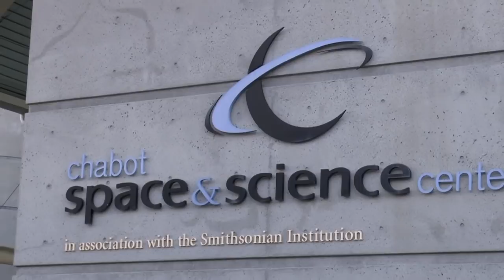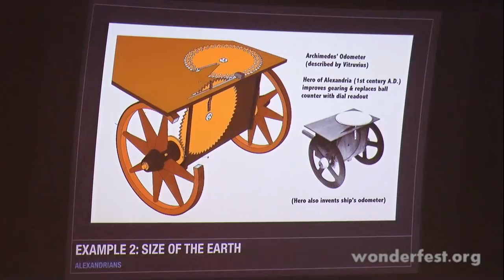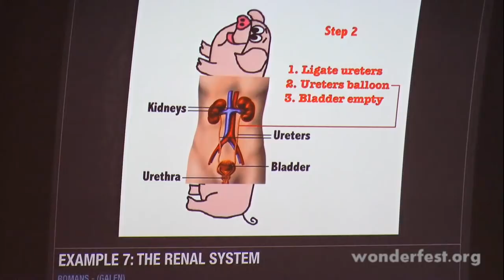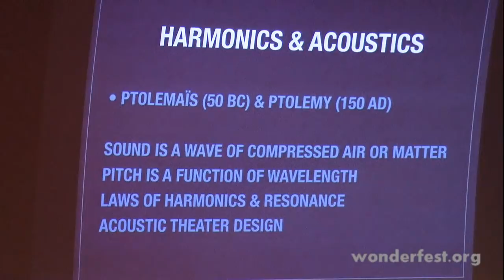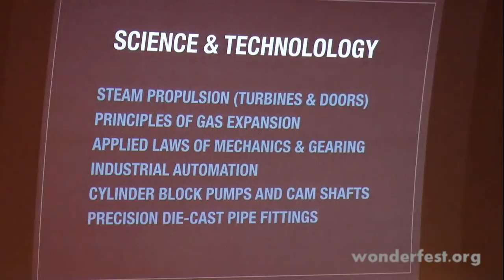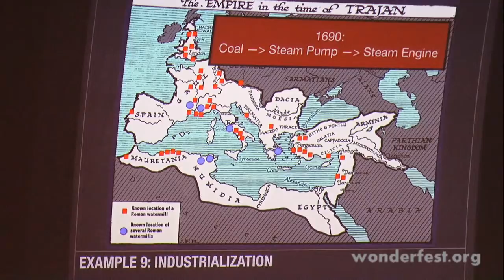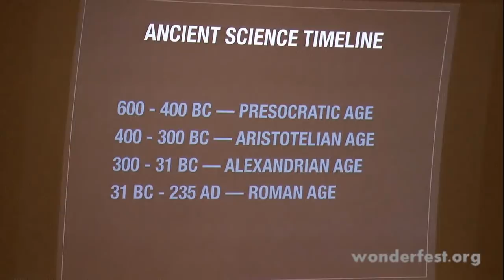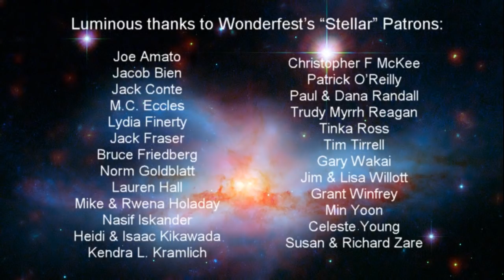The Sciences in Ancient Greece & Rome: How Far Did They Get?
Dr. Richard Carrier is an expert in ancient science. Since earning his PhD at Columbia University, he has written numerous books on modern philosophy and ancient history. In this lively, illustrated talk, Dr. Carrier will compare modern science (from the Scientific Revolution to today) with science in the ancient Greco-Roman world, where science as we know it began. We will understand what the Greeks and Romans achieved — and how close they got to their own scientific revolution.

The Sciences in Ancient Greece & Rome: How far did they get? Apr 15
Mar 25, 2015   //   by Eric   //   2015 Archive, Archives  //  Comments Off

Science of Ancient Greece and RomeDr. Richard Carrier is an expert in ancient science. Since earning his PhD at Columbia University, he has written numerous books on modern philosophy and ancient history. In this lively, illustrated talk, Dr. Carrier will compare modern science (from the Scientific Revolution to today) with science in the ancient Greco-Roman world, where science as we know it began. We will understand what the Greeks and Romans achieved — and how close they got to their own scientific revolution.

    WHAT: The Sciences in Ancient Greece & Rome: How Far Did They Get?
    WHO: Dr. Richard Carrier
    WHEN: 7pm, Wednesday, April 15, 2015
    WHERE:  Chabot Space & Science Center, 1000 Skyline Blvd, Oakland, CA 94619
    HOW:  Co-produced with Chabot Space & Science and with Ask A Scientist.
    WHY:  Because we’re curious creatures.

Wonderfest works every day to promote the scientific outlook. For as little as $1/month, why not become a Wonderfest Patron? As the Medici family were patrons of popular art in old Italy, you can become a patron of popular science and rationality in the modern Bay Area. (And you’ll get that tax-deduction that the Medici never did!) Please become a regular supporter of Wonderfest, and help enlarge the concept of scientific community.
If you shop at Amazon.com, why not shop at AmazonSmile? It doesn’t cost you a dime extra, selection and prices are the same, and a small percent supports Wonderfest and science!